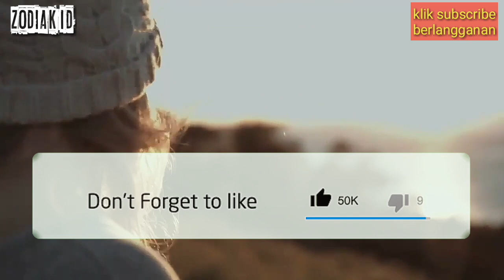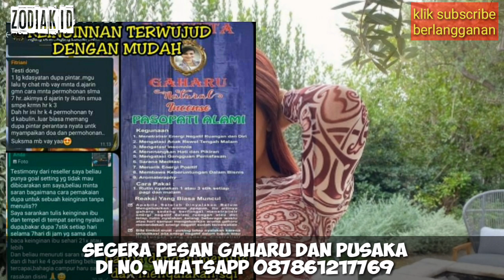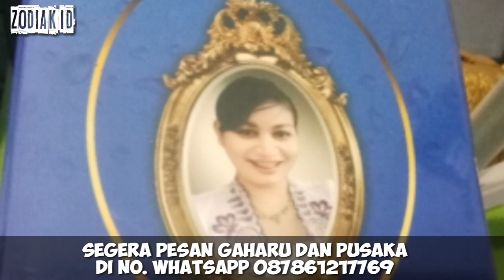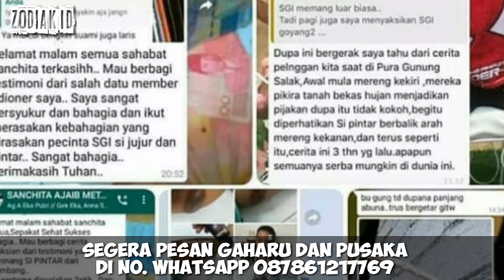BAHAGIA! 5 Zodiak Beruntung Di Pertengahan Mei 2022, Apakah itu Kamu?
Zodiak Ini Bakal Terima Beruntung di pertengahan mei 2022, Kamu Termasuk? Apa saja Rejekimu itu?? Cek disini ya karena tiap ZODIAK berbeda-beda.
5 ZODIAK YANG beruntung DI pertengahan TAHUN 2022 !! Kamu Termasuk?

zodiak
ramalan zodiak
5 Zodiak Yang Akan Menjadi Kaya Menjelang Akhir 2022
ciri-ciri zodiak
karakter zodiak

zodiak aries
zodiak gemini
kanker zodiak
zodiak leo
zodiak virgo
zodiak libra
zodiak scorpio
zodiak sagittariuss
zodiak capricorn
zodiak aquarius
zodiak pisces

Aries
Taurus
Gemini
Kanker
Leo
Virgo
Libra
Scorpio
Sagitarius
Capricorn
Aquarius
Pisces

1. Aries (21 mei - 19 mei)
2. Taurus (20 mei - 20 Mei)
3. Gemini (21 Mei - 20 Juni)
4. Cancer (21 Juni - 22 Juli)
5. Leo (23 Juli - 22 Agustus)
6. Virgo (23 Agustus - 22 September)
7. Libra (23 September - 22 Oktober)
8. Scorpio (23 Oktober - 21 November)
9. Sagitarius (22 November - 21 Desember)
10. Capricorn (22 Desember - 19 mei)
11. Aquarius (20 mei - 18 mei)
12. Pisces (19 mei - 20 mei)